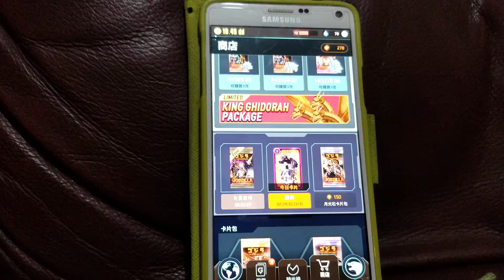哥斯拉 Godzilla 抽卡 77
（手機game）抽卡 月光石卡包×1